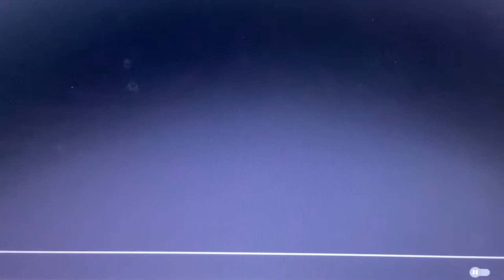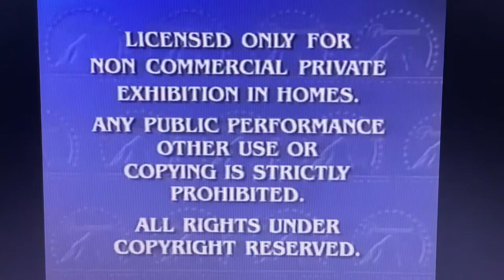Opening to Nicktoons The Movie 2005 VHS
Here’s the Opening:
1. Lemony Snicket’s A Series Of Unfortunate Events Trailer
2. Rugrats Tales From The Crib:Snow White VHS And DVD Trailer
3. The SpongeBob SquarePants Movie Trailer
4. SpongeBob SquarePants VHS And DVD Trailer
5. The Fairly OddParents! VHS And DVD Trailer
6. Tak The Great Juju Challenge Trailer
7. Paramount Feature Presentation/Warning Screen
8. Paramount Pictures Logo 2003
9. Nickelodeon Movies Logo Bubbles